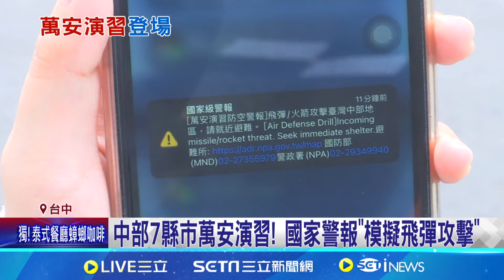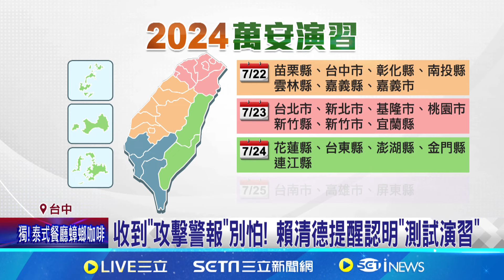週一到四萬安演習! "人車交管"違規恐罰15萬 中部7縣市萬安演習! 國家警報"模擬飛彈攻擊" 收到"攻擊警報"別怕! 賴清德提醒認明"測試演習" │【台灣要聞】20240722│三立iNEWS